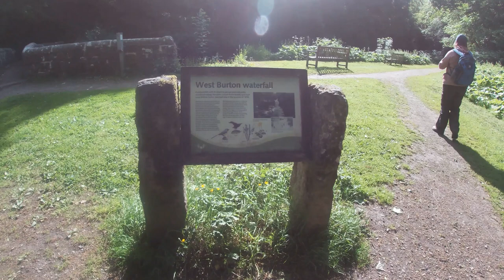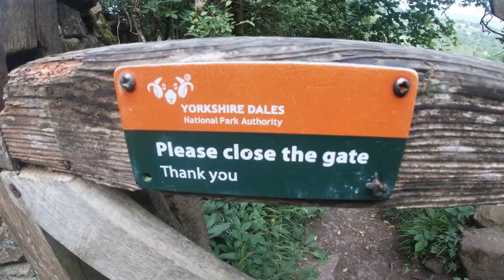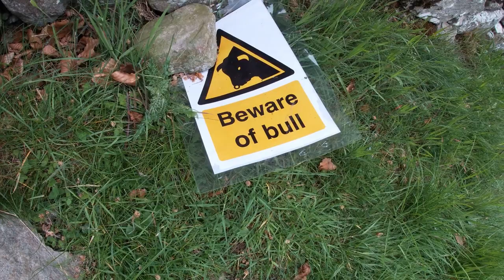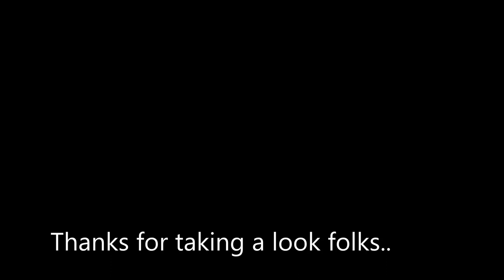West Burton, Wensleydale and Waterfalls.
Always a treat to take a walk in the Yorkshire dales..This was walk 2 taken from our book "100 Greatest walks in Britain". only 98 to go.